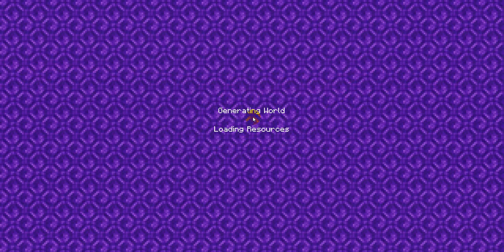Sean and emma new year movie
nothing is real just pretend he's not my real senpai xd just messing around with my friend
Happy New Year everone